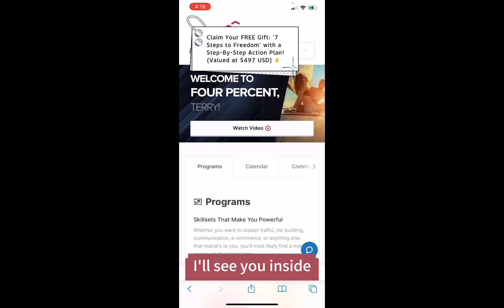Discover The Secret Affiliate Model (No One's Talking) That Is Making Vick $300,000 US Per Month Now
🚀 Ready to unlock the secret to generating massive monthly commissions on autopilot? Look no further! In this exclusive webinar workshop, I reveal the exact affiliate marketing model that's earning me a staggering $300,000 every single month.

Whether you're a seasoned entrepreneur or just starting out, this is your chance to tap into a proven system that can skyrocket your earnings. No experience required – even if you're starting from zero, you can leverage this blueprint to launch your own real-deal affiliate marketing business in just days.

Join me for this eye-opening session and discover:

🔥 The untapped affiliate marketing strategy that's revolutionizing the industry
🔥 Proven techniques to set your business on autopilot and watch the commissions roll in
🔥 Insider tips and tricks to fast-track your success, even if you're a complete beginner

Don't miss out on this incredible opportunity to transform your financial future. Register now and take the first step towards building the life of your dreams!

Join a FREE workshop training now to Discover the secret Affiliate Business Profit System that you never knew existed (No One's Talking About).

Looking to build and grow your business fast? Discover how APG Connect's dynamic value-added marketing program and automation system can take your business to the next level. Our solution is designed for entrepreneur affiliates and business owners looking to create their own value-added B2B2C business system. With APG Connect, you can unlock the secrets of value-added marketing and enjoy unparalleled growth and success.

Our all-in-one business system, online courses are supported by a team of smart business coaches and the wisdom of the I-Ching. We will provide practical advice and step-by-step guidance on how to succeed online with our solution.

Whether you're a newbie affiliate looking to get started or an entrepreneur, business owner seeking a complete "business in a box" solution, our affiliate partner program provides everything you need to generate ongoing passive income.

Join us today & start winning in business instantly! 😊 @askterryz

To learn more, visit our following dynamic "All-In-One" website now.

Then, you will learn more about our dynamic business-building strategies and marketing tips, apply them to your business, and take them to the next level!